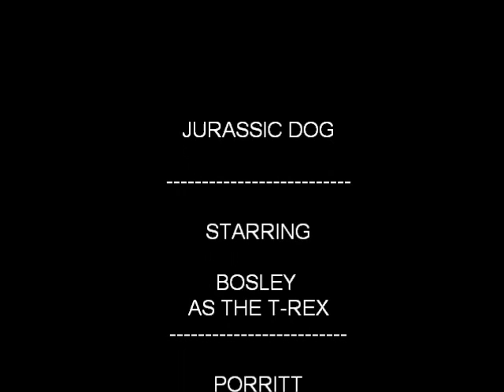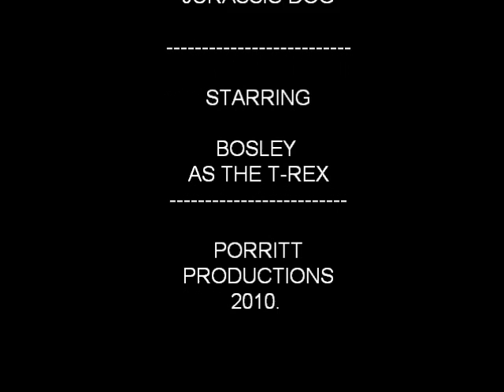Jurassic Bosley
A 10 Week-Old King Charles Spaniel (Bosley) escapes from its enclosure after a power failure on the island turns off the security fences. Must Go Faster!